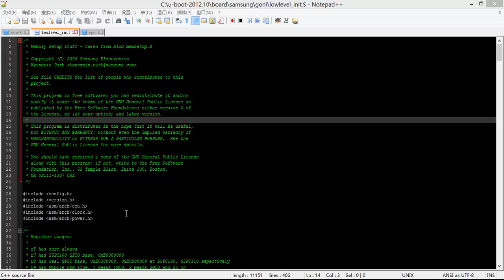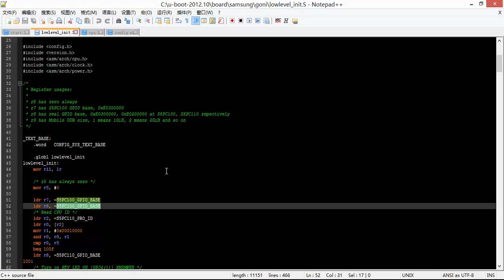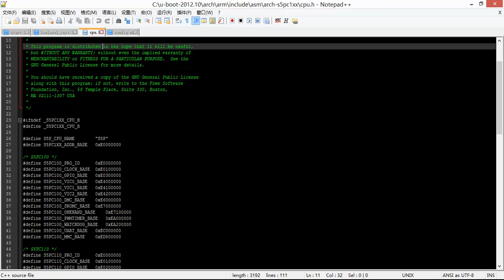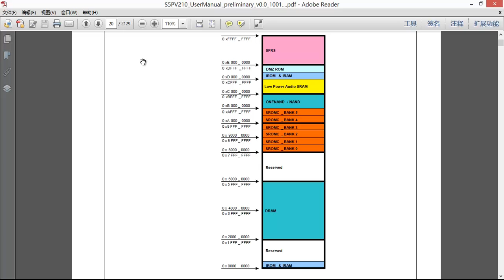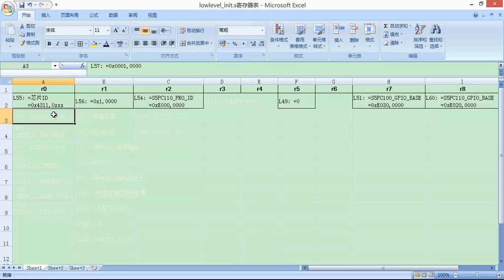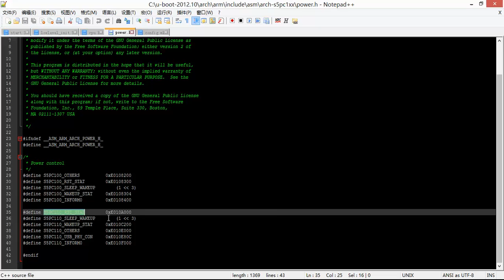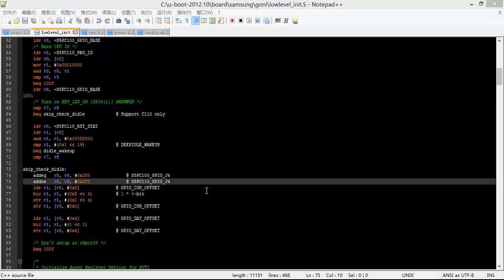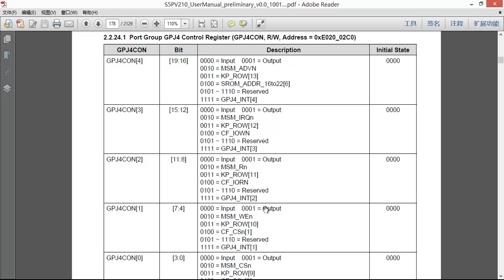19 uboot芯片型号判断，复位方式判断